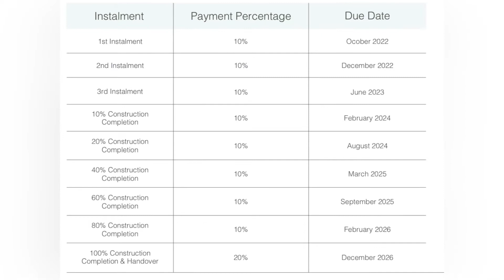جولف هايتس من إعمارGolf Heights From Emaar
‎لمزيد من المعلومات و التفاصيل يرجى التواصل معي بسام سعدالدين ٠٠٩٧١٥٠٦٤٤٥٩٨٤
مشروع جديد من اعمار في منطقة روعة الامارات